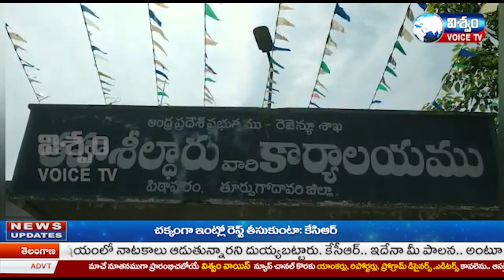గ్రామ రెవెన్యూ అధికారులు తమ పైన పని ఒత్తిడి పెరుగుతుందని స్థానిక తాసిల్దార్ కార్యాలయం వద్ద నిరసన...